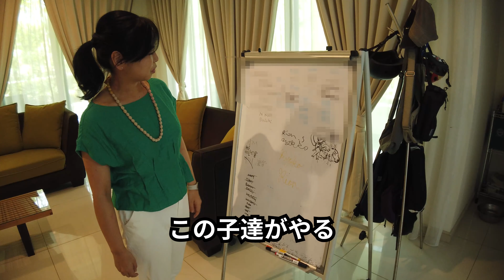マレーシア歴8年、留学エージェントのデイジーさん一家！【YOUは何しにマレーシアへ？】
マレーシア歴8年のマレーシアベテラン、デイジーさんご一家にお話を聞きました！なぜマレーシアを移住先に選んだのか？今どんな仕事をしているのか？自宅の様子も大公開です！